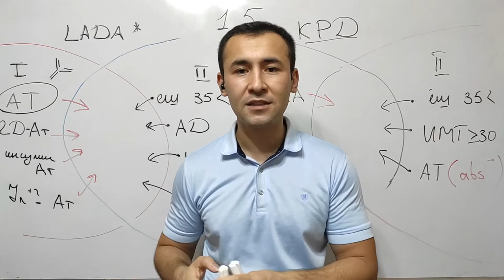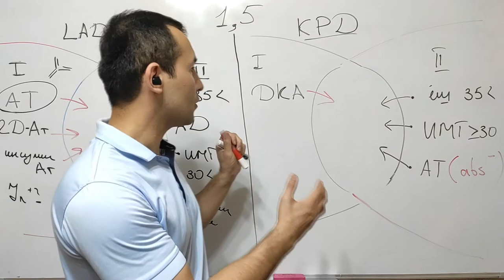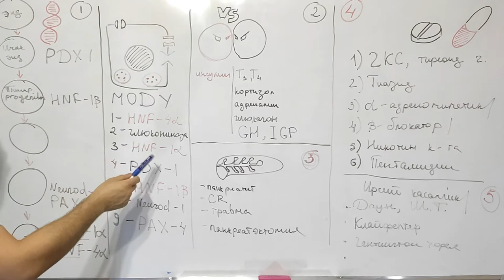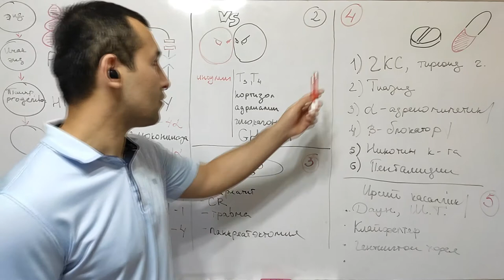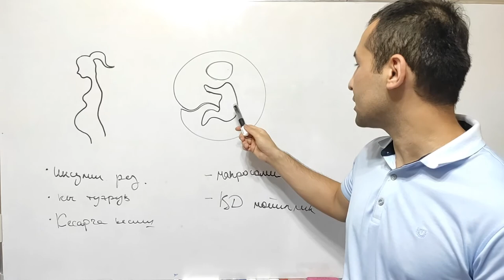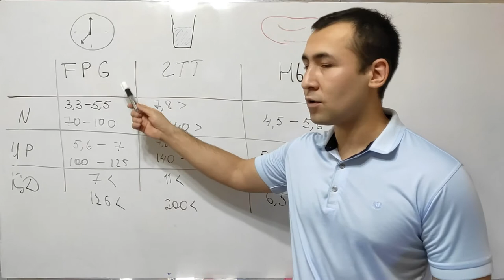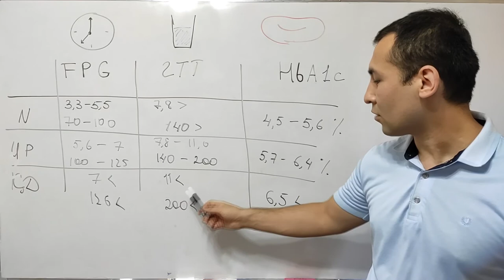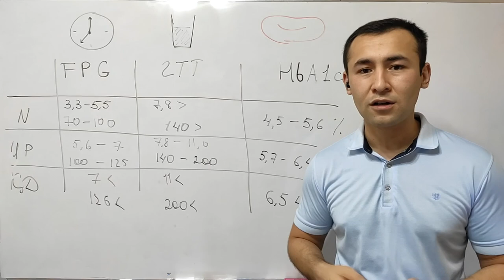ЭНДОКРИНОЛОГИЯ: КАНДЛИ ДИАБЕТ, ГИБРИД ШАКЛЛАРИ ВА БОШКА СПЕЦИФИК ТУРЛАРИ, КД ДИАГНОСТИКАСИ (2-КИСМ)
Мавзу: Кандли диабет (2-кисм)
00:05 - Кандли диабетни гибрид шакллари
03:04 - Кандли диабетни бошка специфик турлари
06:58 - Гестацион кандли диабет
08:38 - Кандли диабет диагностикаси
09:25 - Нахорги глючкоза микдори
10:23 - Глюкозатолерантлик тести
11:30 - Гликирланган гемоглобин еки HbA1c тести

Сизни кизиктирган саволлар, талаб ва таклифларни, хамда урганмокчи булган маьрузангизни комментарияларда колдиринг.
Каналга аьзо булишни унутманг!